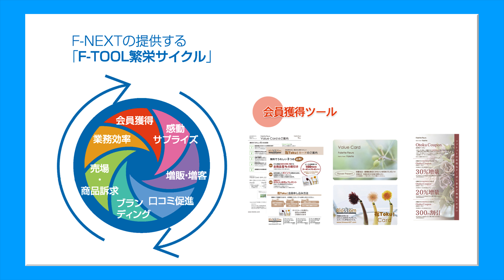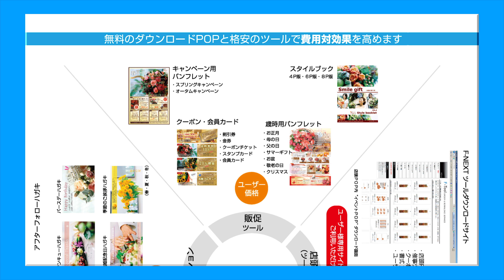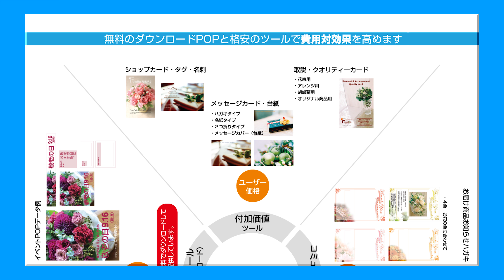FNEXT F-TOOLサービス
エフネクストは花の小売店をより強くする
Professionalな道具です

FNEXT
-The power of flowers spread to infinity-

すべては花小売店の繁栄のために